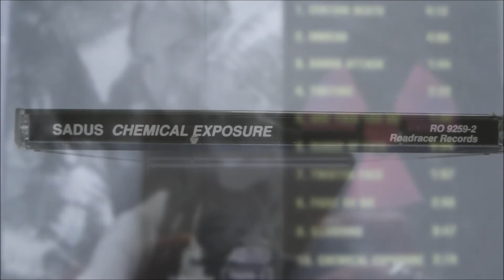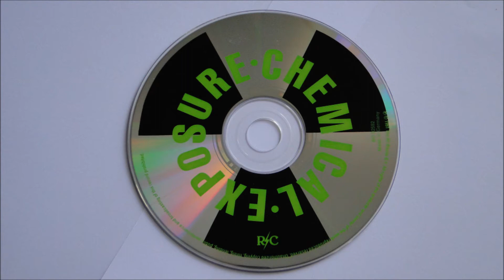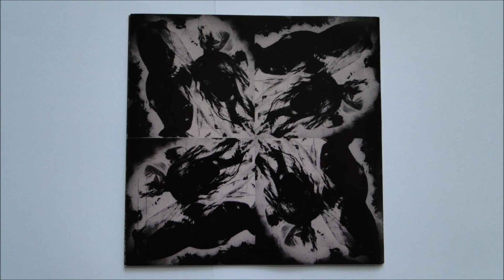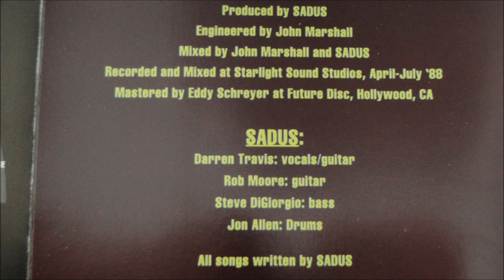Sadus - Illusions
Artist: Sadus
Album : Chemical Exposure (Illusions) , CD
Track : 9
CD : 1991 Roadrunner Records -- RO 9259-2
*"Illusions" originally released on Sadus Records"in 1988 on LP and Cass.
   Reissued by Roadrunner Records as "Chemical Exposure"